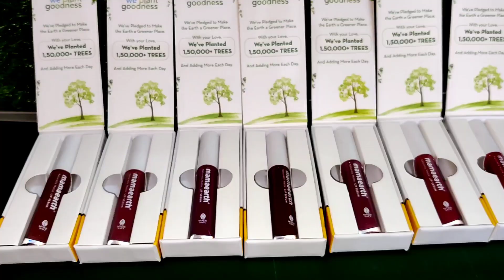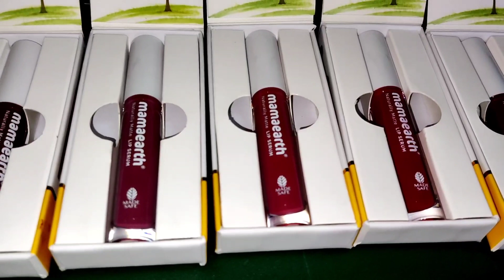YUMDA POTLOI SETTOKPANI // l BRIDAL SHOOT mau Prithi Kons // Manipuri weddingꯂꯨꯍꯣꯡꯕꯒꯤ ꯋꯥꯔꯤ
for potloi you can contact Prithi